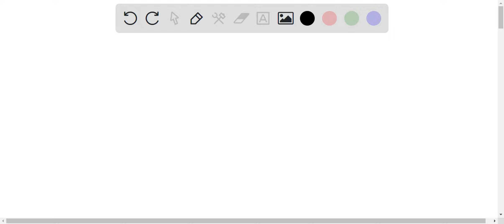Sesari for the three substituent groups below (ethyl, isopropyl, and tert-butyl), the number of pro…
Sesari for the three substituent groups below (ethyl, isopropyl, and tert-butyl), the number of proton signals, integration, and multiplicity (splitting) of those signals that would appear in an HNMR spectrum. Substituent group # of signals Integration Ethyl group Multiplicity CH3, CH2 Propyl group CH3, CH2, CH2 Isopropyl group CH(CH3)2 Tert-butyl group C(CH3)3